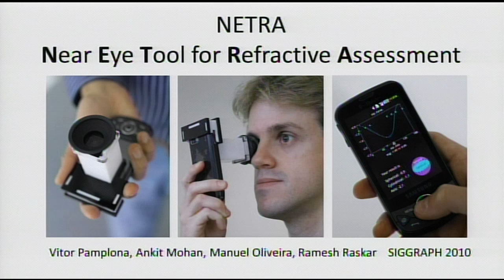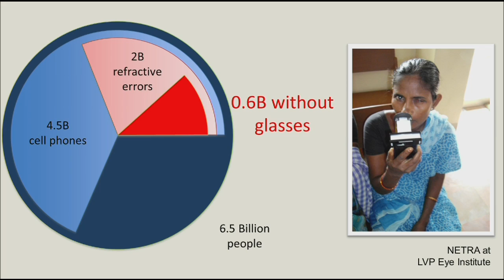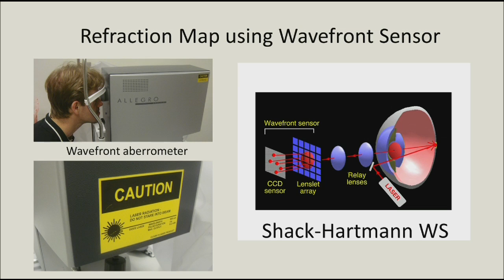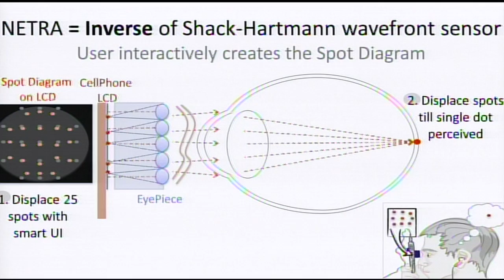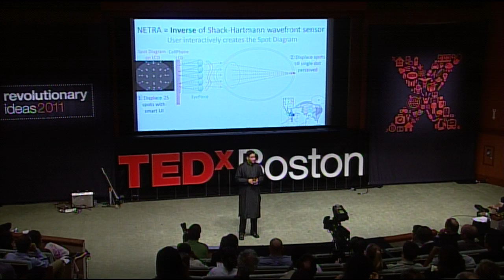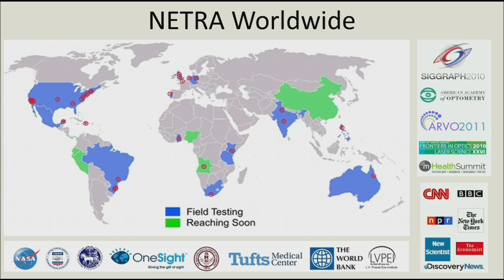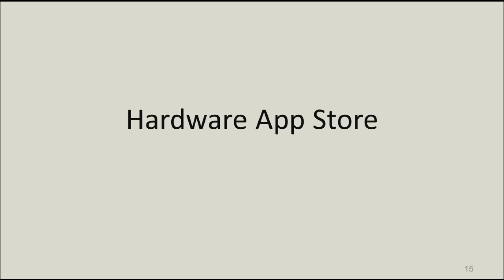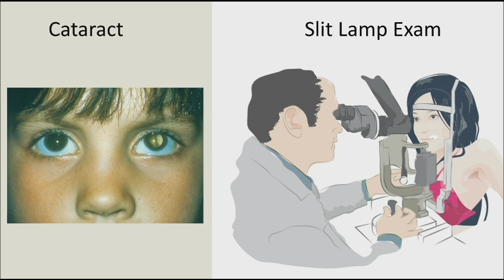TEDxBoston - Ramesh Raskar - Eye Exams: There's An App For That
"It may seem like a solution for vision when it's actually a solution for poverty."

High-tech scientific instruments are often bulky, expensive and difficult at best to provide to the developing world. Ramesh Raskar and his students at the MIT Media Lab are inventing ways to bring the technology needed to conduct eye-exams with a simple $1 device attached to an iPhone.